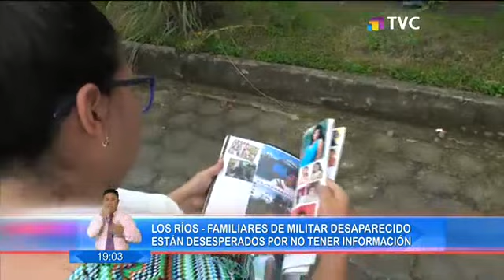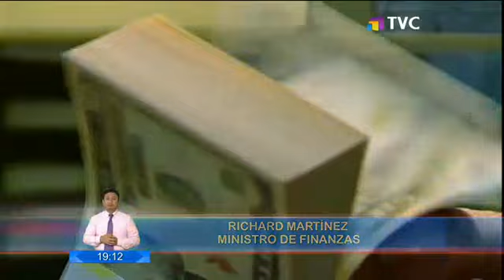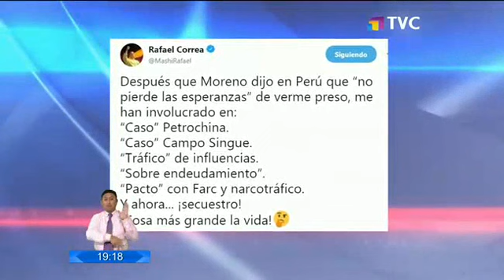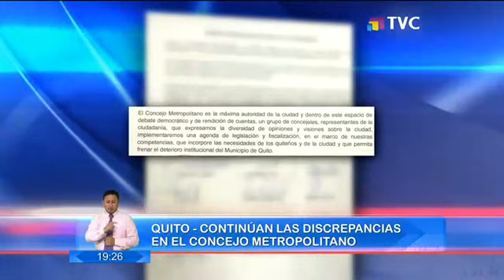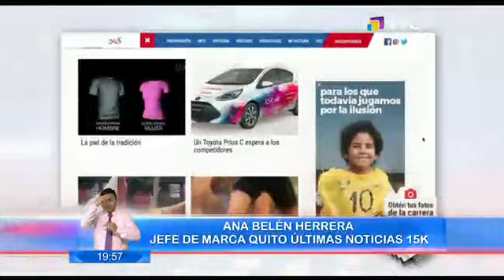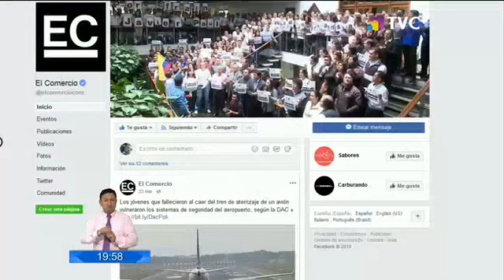El Comercio: Programa 18 de Mayo de 2018